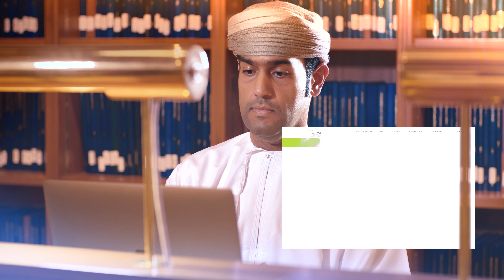تَواصَل | Connect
تَواصَل • تَعاون • ابتكر

Connect • Collaborate • Innovate

استمتعنا بالعمل على مجموعة من الفيديوهات القصيرة للشبكة العمانية للبحث العلمي والتعليم OMREN.

We have enjoyed working on some short videos for Oman Search and Education Network (OMREN).

تعليق: هند الحجرية

تسجيل: أسعد الرئيسي